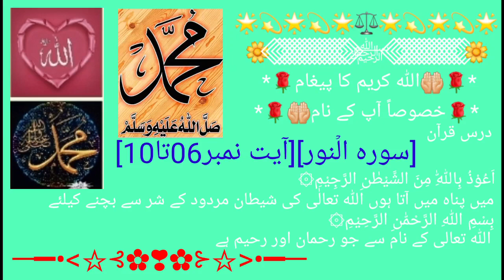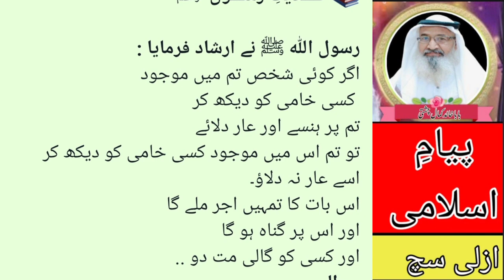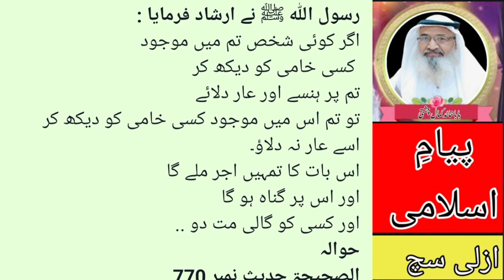Surah Al-Noor VerseNo 06to10سورہ الۡنور آیت نمبر